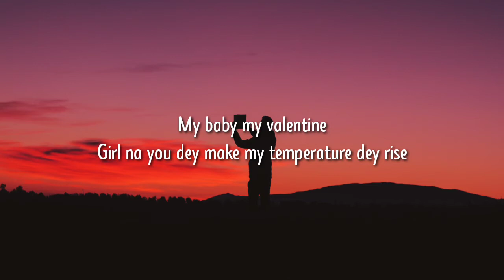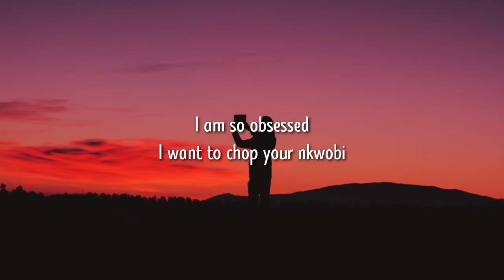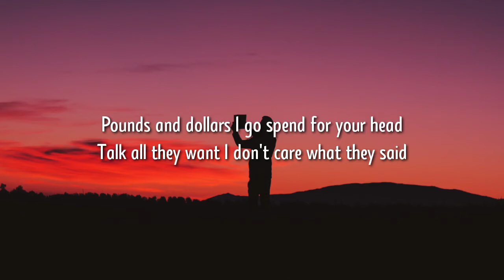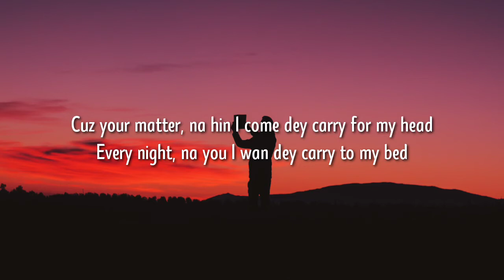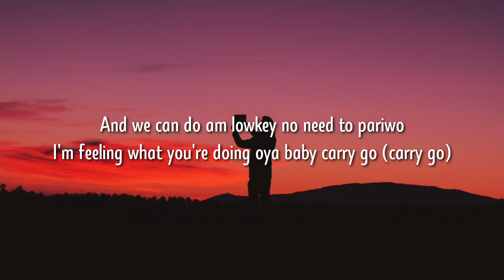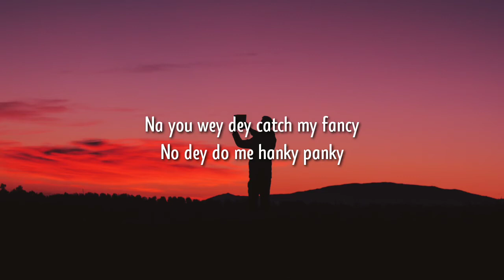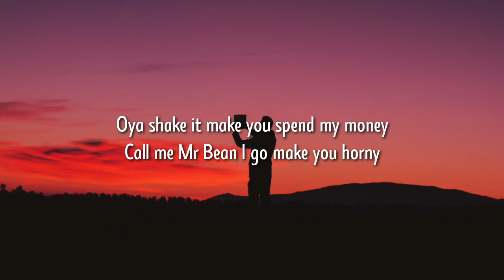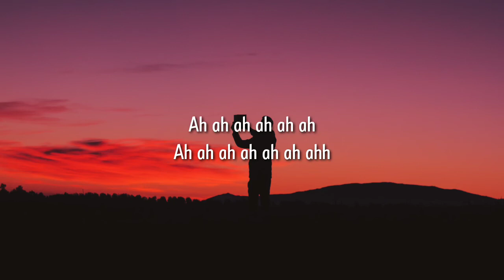Ckay - Love Nwantiti (Lyrics)